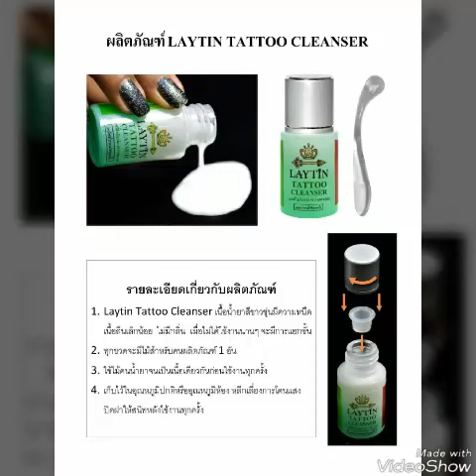LAYTIN Tattoo Remover Before&After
สนใจลบรอยสักและเรียนลบรอยสัก สร้างอาชีพและรายได้